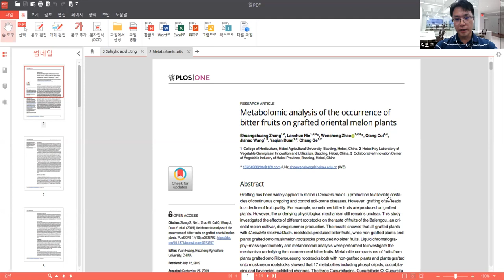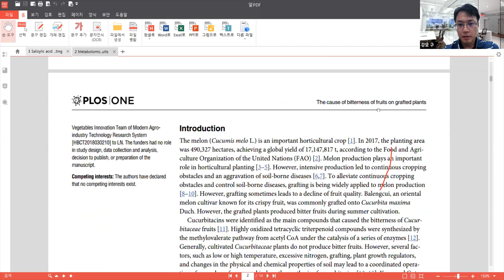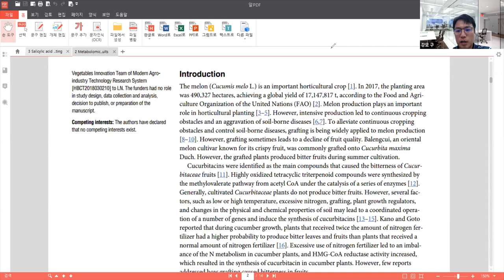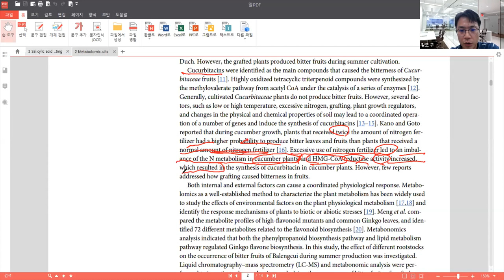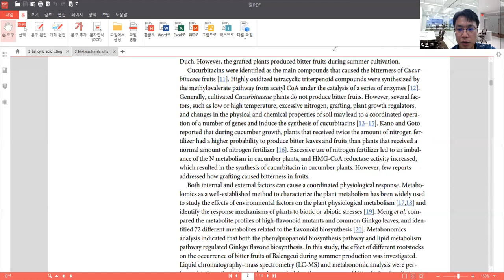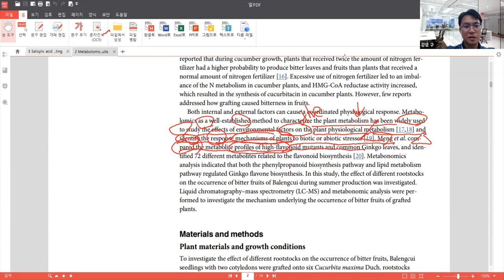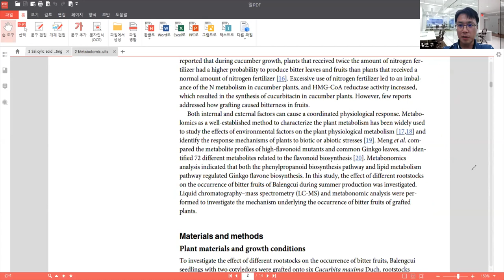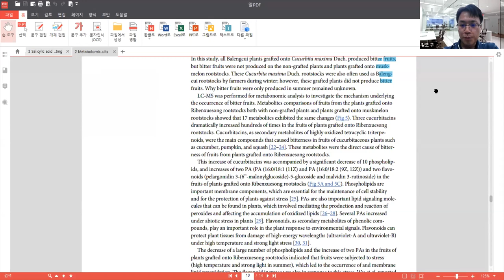논문 서언 구조적으로 읽기2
Metabolomic analysis of the occurrence of bitter fruits on grafted oriental melon plants